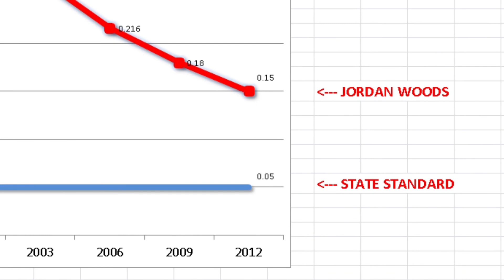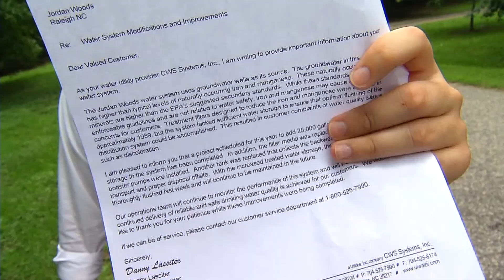Jordan Woods Filthy Drinking Water Follow Up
Company promises clean drinking water after our investigation.